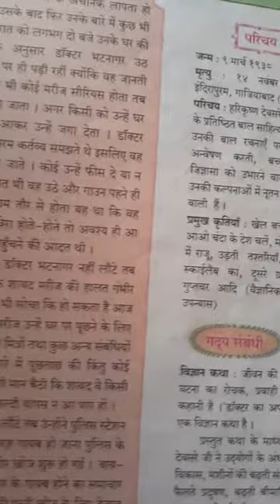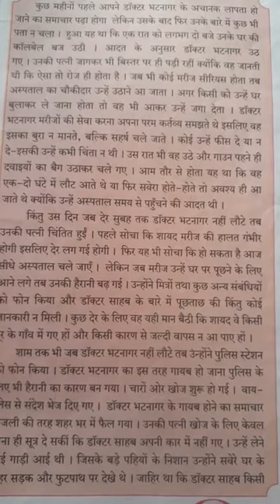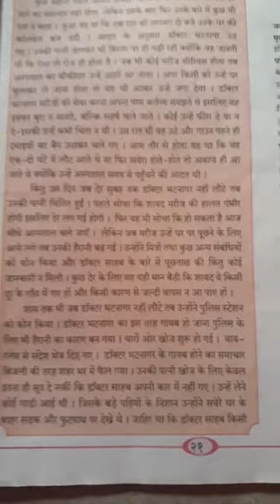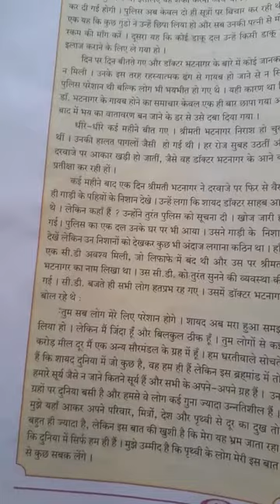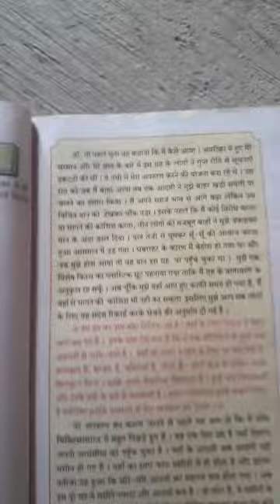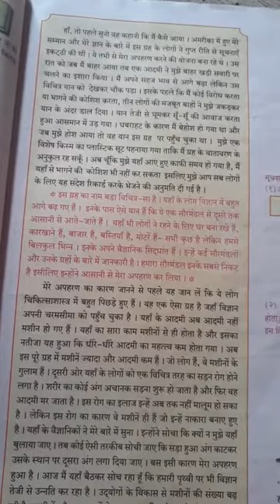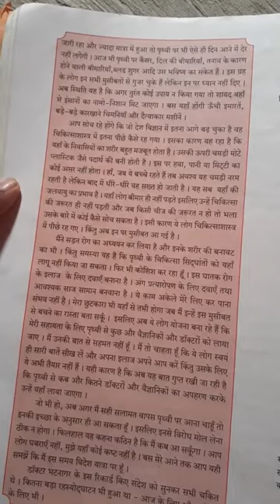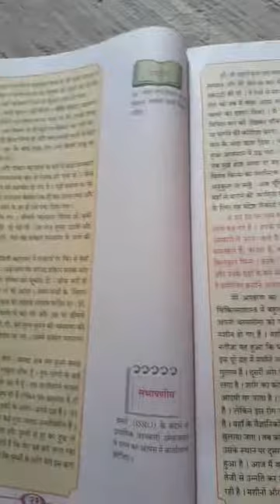Std 9th, Hindi Ln 7 (डॉ• का अपहरण) Chandrakala Teacher Date.8/10/2